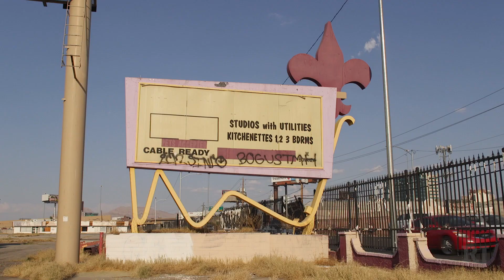She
Deverynn Bryant’s obsession with the Moulin Rouge is spiritual.

He wanders the property on the Historic West Side of Las Vegas often, sitting, listening to music, collecting mementos.

The Moulin Rouge was the first integrated hotel-casino in the United States. When the Strip shut down, parties raged there. Black performers who couldn’t eat or stay at the very places they performed at on the Strip quickly made the Rouge an all-night roiling congregation.

It opened on May 24, 1955. It closed six months later.

The white owners mismanaged funds, but the black community still felt, although there is no evidence, that it was a white conspiracy, either from the white hotel-casino owners of the strip or the “powers that be” of city officials and police, according to Dr. Bracey, author of The Moulin Rouge and Black Rights in Las Vegas.

Deverynn works with Katherine Duncan at Harrison House, a non-profit that is determined to bring back the Moulin Rouge. For them, its closure was not just a racial injustice, but an economic one. The West Side was on its way to becoming an area to celebrate black culture and black-owned businesses. Its closure denied the predominantly black neighborhood a prosperous future, they say.

“The story of the Moulin Rouge is the story of me, the story of my people,” he says.

For years Katherine has sought investors to see her vision for the Rouge. In the 90’s she successfully entered the property on the United States National Register of Historic Places . News outlets have covered it over and over. An investor jumps on the project, then jumps off. Through the years of hurdles, her faith in the potential of a new Moulin Rouge never subsides.

Deverynn believes the property is an chance to flip the framework of black history in Las Vegas from negative to positive. It can be a cheerful celebration of black culture in a world—that despite incredible black achievements—is still polarized by a disgusting past.

On Aug. 23, The Nevada Historic Preservation Commission voted to demolish the remaining buildings of the Moulin Rouge.

Deverynn and Katherine are still looking for a buyer and remain committed to the cause, although possibility of restoration is gone.